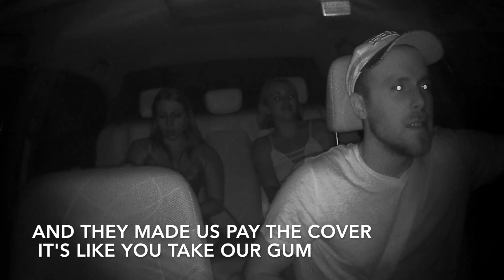Closing Time? Hookup with EVERYONE | Uber Karaoke Compilation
These two girls were having a weird night, and I don't know if it got weirder or better when they chose to partake in Driver Ed Uber Karaoke. Check it out!

Hey! I'm Driver Ed, internationally known and locally disrespected Uber and Lyft Driver. I drive to support my writing habit.